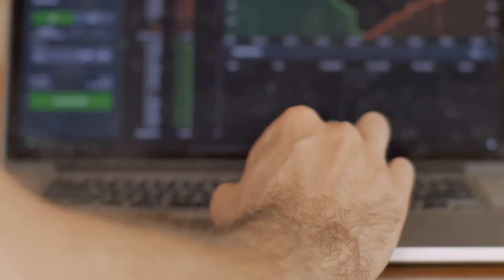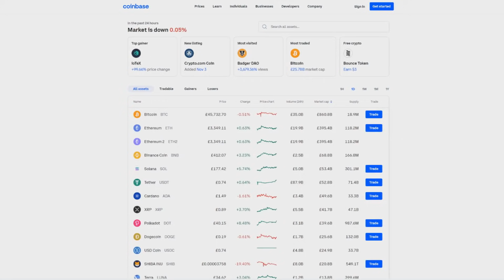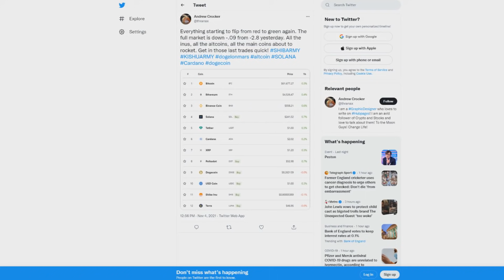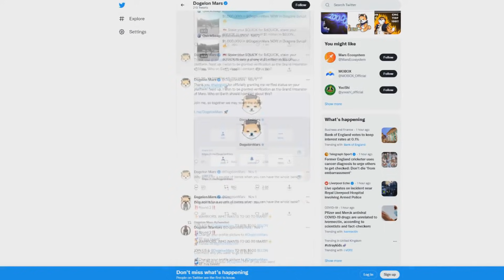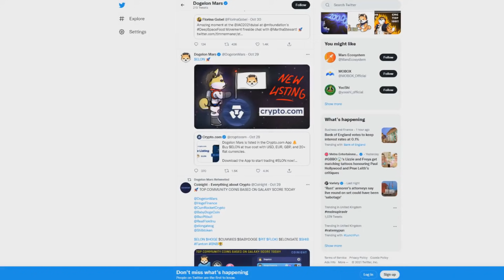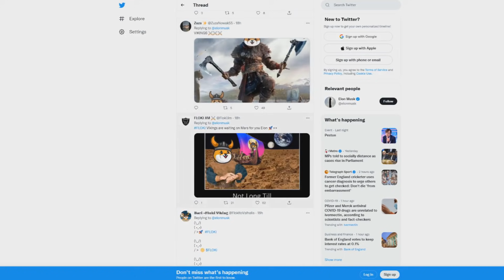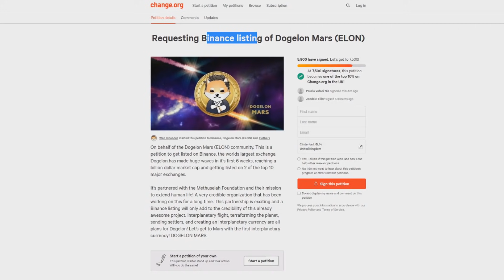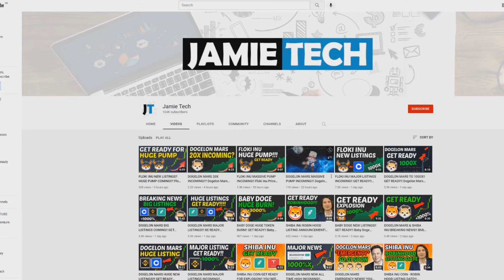DOGELON MARS NEWS! ELON MUSK ANNOUNCES EXPLOSION? Dogelon Mars Price Prediction News